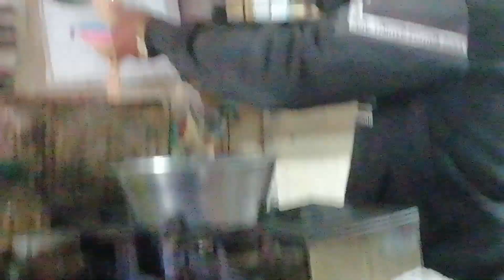आज रात बीना मे रुकना पड़ा ।। ठंड बहुत है यहां पर।। 😱🥶 #59 truck Siddharth Deori vlogs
hit likes.

lots of ♥
siddharth family vlogs
siddharth latest interview
khilesh bharti dewangan vlog
siddharth tanuku
aarti monu vlogs
siddharth on avneet
siddharth and aditi rao hydari
daily vlog odisha
siddharth new video song
siddharth yt
dehradun vlog rashmi sharma
siddharth narayan
siddharth family vlogs
siddharth latest interview
siddharth tanuku
aarti monu vlogs
siddharth on avneet
vlog
vlog video
vlogs telugu
blogger
vlog music
vlog malayalam
vlog indian youtuber
vlog indian girl cleaning
vlog indian foreigner
vlog indian backpacker
vlog indian hacker
vlog indian aesthetic
vlog indian mom in dubai
vlog indian mom studio
vlog indian in korea
desi vlog girl village
desi vlogger channel
desi vlog cleaning deep
desi vlog channel
desi vlogger 46 channel
desi vloger sanjay
top vloggers on youtube
top vloggers on youtube india
top vlogs
top vlogger
top vlogs on youtube
top bloggers
top vlog channel
top vlogging channel on youtube
top vloggers on youtube world
top vlogging cameras 2023
Indian vlogger soni vlogs
Saurabh log
Vlogger vlog
Indian vlogger in nepal
Laxmi abhinav vlogs
Rawat uttarakhandi vlog
Trending daily vlog
Daily vlogs
sourav joshi's vlog
bhavna seth blog
saurabh blog
laxmi abhinav vlogs
the odisha vlogger
bodo vlogger
armaan malik vlogs on youtube
harsh riya vlogs
Sourabh joshi's video.
productive day blog
how to start a successful blogging by
sid tech
nepali travel vlogger
piyush josi vlog
rab joshi new blog
sourav joshi's block
productive weekend vlog
Daily vlogs
365 day daily vlog
Deori vlogs
Siddharth Deori vlogs
Deori vlog
Siddhart deori vlog
Deori vlog
Vlogs deori
Siddharth vlogs
Siddhartha Devri blocks
Deori of gangs
Devri of gangs
Siddhrth Devri block
Siddharth Deori vlogs
Sourav joshi vlogs
Family vlogs
365 days 365 vlogs
daily vlog
365 day vlog
365 days vlog of sourav joshi
365 days vlogging challenge
365 daily vlog
Today sourav joshi vlogs
Sourav joshi new videos
Deori news
Today deori news
Sagar deori news
elvish yadav vlogs song
Chor bazar
Siddharth Devri blocks
Siddhrth blocks